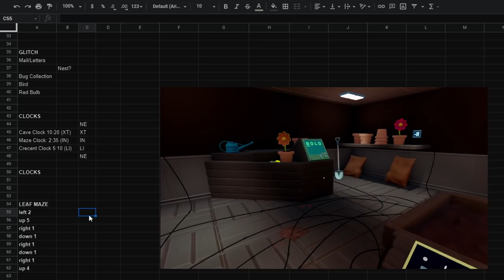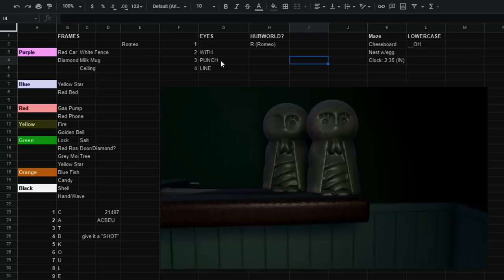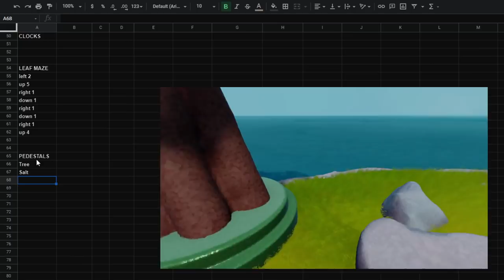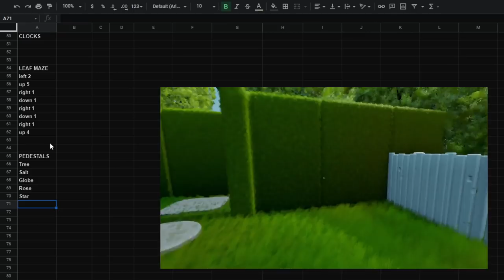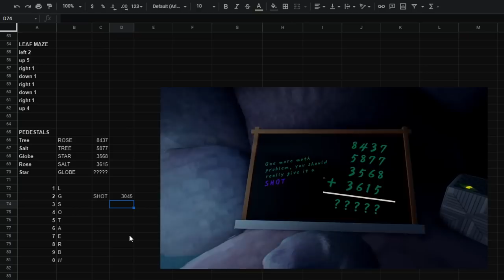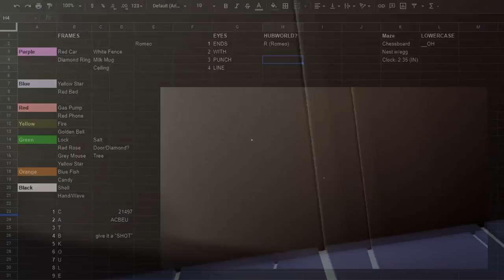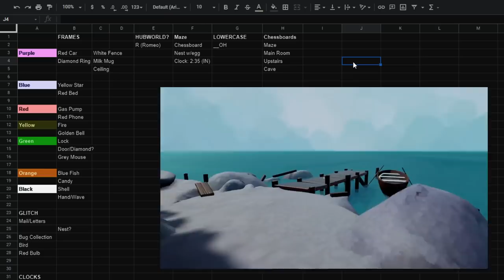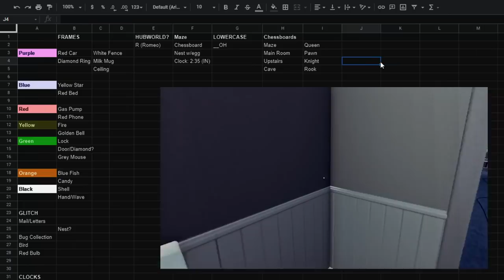Let's Play Lock (Dreams) Part 8 - Put On a Pedestal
Game Description:

Solve your way off this mysterious island in a mind-breaking puzzle game. Can you discover all the secrets? Can you solve all the mysteries? LOCK is a full length and challenging experience. Please enjoy.

Voice Over by KeldBjones

DREAMS:

Explore and play in an ever-expanding Dreamiverse bursting with creativity.

Dreams is an extraordinary, ever-expanding game universe from the award-winning Media Molecule, creators of LittleBigPlanet and Tearaway, where you can discover community-made games from around the world…and learn to make your own.

The latest evolution of the studio’s Play, Create, Share maxim, Dreams gives you the opportunity to unleash your creativity. Bring your ideas to life with innovative, easy-to-use tools, then share them with a global community.

Whether you want to create games, music, paintings, animation, sculpture, movies or anything in-between, Dreams is an extraordinary digital playground where anything is possible.